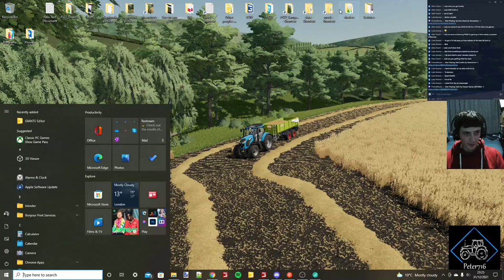Farming Simulator 22 Testing Greenlands New Years Eve Livestream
Hi I’m Peter 716 a British map maker for FS

Make a new Restream account and get $10 credit